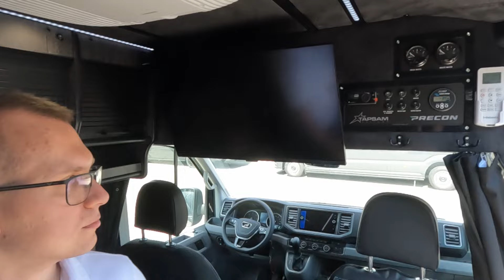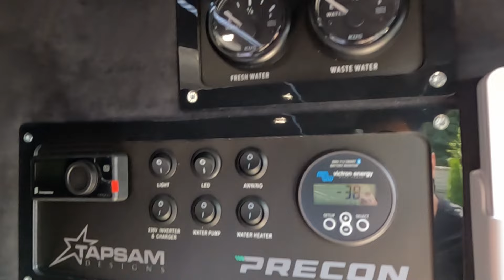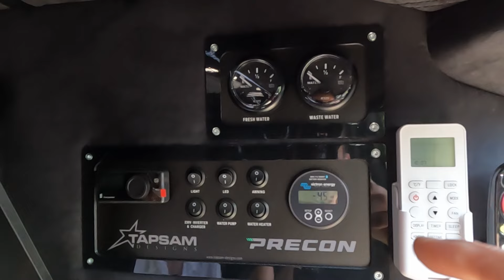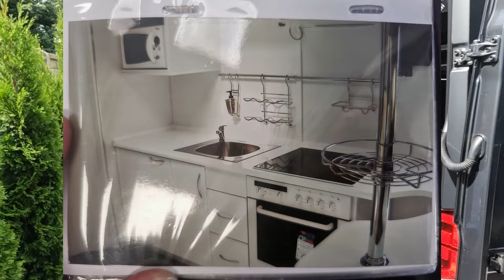Sposób na OFF GRID na kołach ?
Czy da się zbudować offgridowy dom z garażem... na kołach ?
dzisiaj Marcin z firmy TapSam pokaże nam co potrafią zbudować na zamówienie klienta. Czy to kamper? Czy to samochód serwisowy? Samochód na apokalipse ? A może idealne auto dla gwiazd Rocka ?
-zapraszam do obejrzenia całego materiału